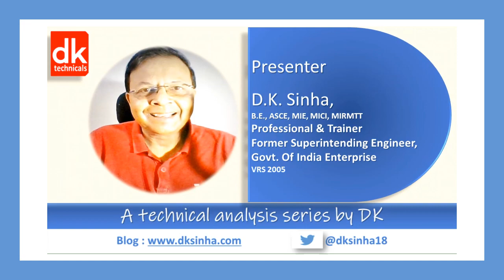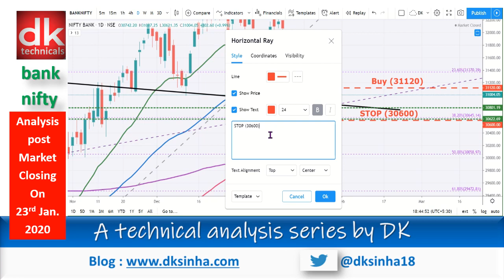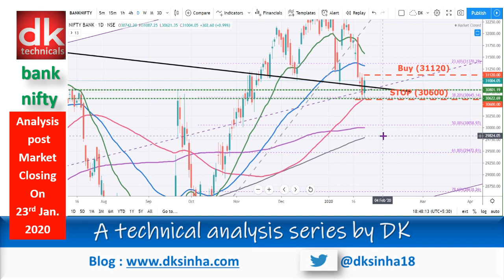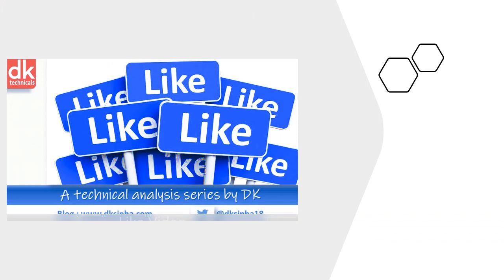Study of psychology (BANK NIFTY ) -Follow up video by D K Sinha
This video performs multi time frame & multi dimensional technical analysis on price chart of Nifty Bank to understand the market psychology and possible move in the price in near future with possible trading strategy by D K Sinha
A technical analysis series by DK
dk technicals dktechnicals A Presentation by D K SINHA
The channel managed by Devesh K Sinha widely known as D K Sinha and lovingly known as DK offers videos broadly as mentioned below:
1. ZERO TO HERO (Hindi & English) : Free tutorials on stock, commodity & currency /Forex markets including technical analysis well-structured course in our tutorial series under Zero To Hero in Hindi & English which is a unique initiative of the channel to impart free education to beginners & traders to gain knowledge & develop skill to analyse price charts, formulate trading strategies in varying market conditions & manage risks through right position sizing. Learning from comfort of home free of cost has never been so easy through quality videos and also save cost on heavy course free, cost of travel etc. This series covers all about technical analysis from basic to advance level covering all 6 doctrines of Charles M Dow -Founder Editor of Wall Street Journal, Japanese candlesticks, Candlestick patterns, Chart patterns, indicators & Oscillators such as RSI, MACD, Stochastic, ATR, Parabolic SAR, Force Index, Donchian Channel, Bollinger Bands, Volume, Volume profile etc. ,  building trade set up, trading strategies , risk & money management, position sizing etc. Trading strategies include intraday or day trading, swing trading, bounce trading, mean reversion, breakout or breakdown trading etc. It also covers topics such as drawing trend lines perfectly, moving averages, market psychology, synthetic candlestick patterns, arriving at stop loss & targets to ascertain risk reward ratio and method to ride the trend & trail stop loss to make most of trend following trading.

2. 8 PM SUNDAY BITE: Exclusive series on price action analysis & price action trading. Tutorials in this series will develop knowledge & skill to find out demand & supply zones and identify high probability trades with ease of learning step by step. It basically focusses to combine price action analysis with other studies to enhance success rate in technical analysis to have an edge in financial markets.

3. WEEKLY MARKET UPDATES: This is weekly update on market in weekend covering benchmark index Nifty 50, sector index Nifty Bank, wider market analysis Nifty 500 & Nifty Mid cap index. This weekly video also examines price charts of global indices like S&P 500, FTSE, KOSPI, ASX 200 etc and covers price analysis of commodities such as Gold & Brent Crude Oil besides USDINR and Bitcoin. This helps traders to remain updated and have an idea of possible trading range of Nifty 50, Bank Nifty etc in coming week. This weekly series also covers option chain analysis.

4. KNOW YOUR STOCKS : This is weekly 8 PM Tuesday series where channel analyses stocks/shares, commodities & currency pairs suggested by viewers & subscribers of the channel which gives them an idea about their choice because D K Sinha analyses on the channel following multi time frame technical analysis approach to have long term and short term views based on price action analysis combining other technical studies.

5. COMMODITY TIME: This is a weekly series where channel analyses commodities like Gold, silver, Crude oil, base metals such as copper, zinc, Nickle, Lead etc.

6. FOREX TIME : Currency pairs are analysed on the channel from time to time.

7. STOCK PICK : In this segment, videos are developed whenever opportunities appear as per chart structure or formation and detailed technical analysis is performed with possible trading strategies.

8. SPECIAL VIDEOS : Special educational videos are uploaded during occasions like Diwali, New Year etc and top stocks are analysed for value investments based on technical analysis.

9. Majority of educational videos are premiered on fixed weekdays so that viewers can live chat with the presenter and ask questions during premiere show. In addition, channel attends /replies all the questions raised by viewers in the comments section of the video within 24 hours. The channel aims to create a robust interactive platform for learning & cross learning to become the most admired channel and preferred alternate to viewers (a first natural choice of viewers) in financial markets.